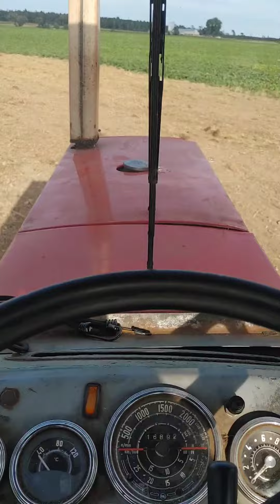Zetor w akcji